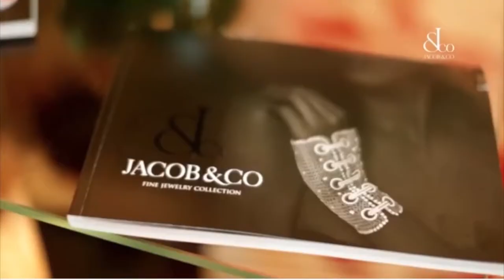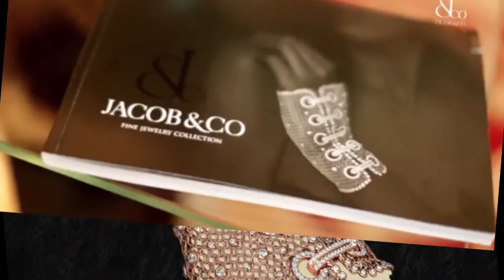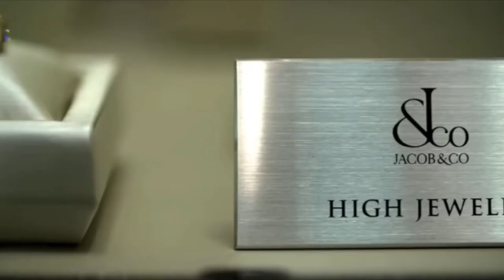Top 10 Jewelry Collection from Jacob & Co